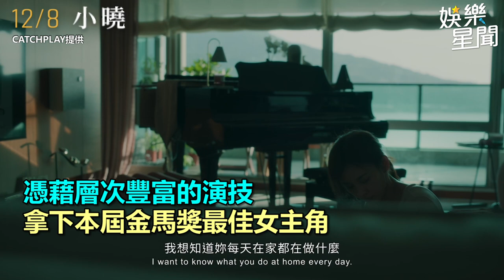新科影后林品彤入魂過動兒！ 慘被同學霸凌 歪脖天才演技「壓抑無助」｜三立娛樂星聞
來源：CATCHPLAY 提供